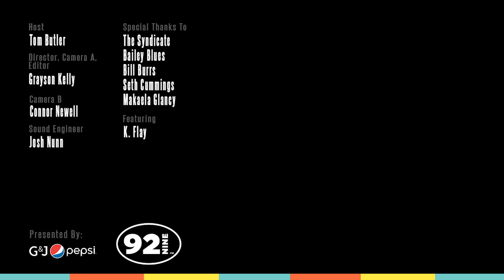K.Flay - Blood In The Cut (Live from The Big Room)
K.Flay performs an alternate version of "Blood In The Cut" live for The CD 92.9 FM Big Room in Columbus, Ohio on June 8th, 2023.

Feeling social?